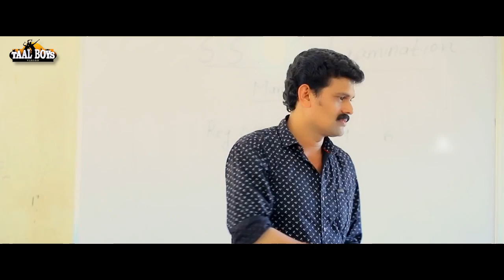ഈ കുട്ടികളൊക്കെ ഇങ്ങനെ തുടങ്ങിയാലോ En Jeevanaya Mulle Ansar Ansu Alfalah Vinojkhan New Album Song